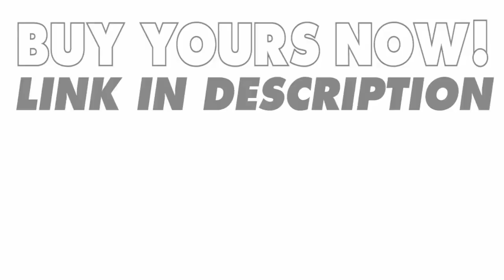Gabbiano Genova 3 Piece Expandable Hardside Spinner Luggage Set Champagne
Featured a premium look, this luggage set is designed to be a perfect combination of fashion and top quality.